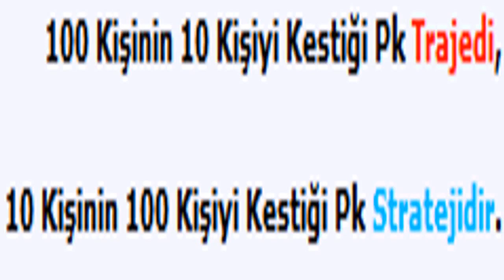Winner PK Movie | Part 1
Winner(ElaniaPolis) Human olmasından itibaren characterle alakam kalmamıştır.

İzlemek isteyenlere tekrardan.

Kuşadası buluşmamızda 1 günlük pk dan çıkan videolardan derlenmeştir. İYİ SEYİRLER..

KARAKTER SATILIKTIR adresinden ulaşabilirsiniz. Kerberos Clan Knight Online Pk Movie Okcu oynamak sanattır! Kerberos Clan .